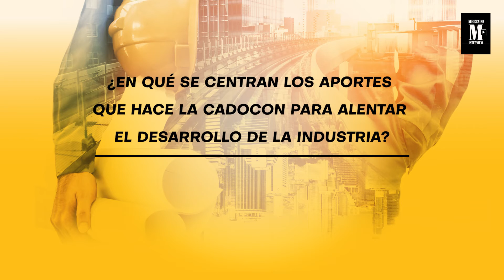Eduardo Domínguez Imbert, Presidente de CADOCON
El sector construcción ha podido recuperarse tras diversas bajas gracias al esfuerzo de las entidades involucradas junto al estado; pese a ser uno de los sectores que más impulsan el desarrollo de la economía de la República Dominicana, con el impacto del covid-19 sufrió un decrecimiento de hasta un 10% frente al año anterior.

Eduardo Domínguez Imbert, Presidente de la Cámara Dominicana de Construcción (CADOCON), nos comenta sobre el impuso que ha recibido sector para continuar con su crecimiento tras el declive. "Definitivamente las Alianzas
Público-Privada es un gran paso hacia adelante y positivo de las autoridades del gobierno", dijo Domínguez Imbert.